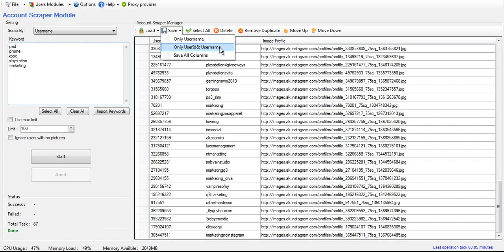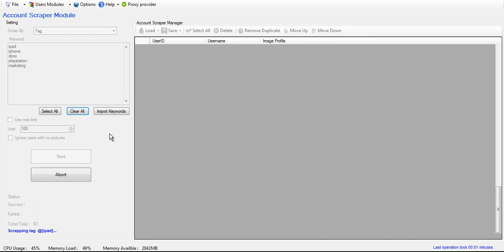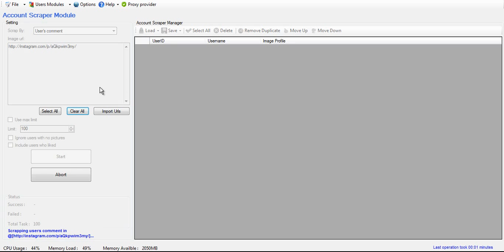InstaDemon Account Scraper Module